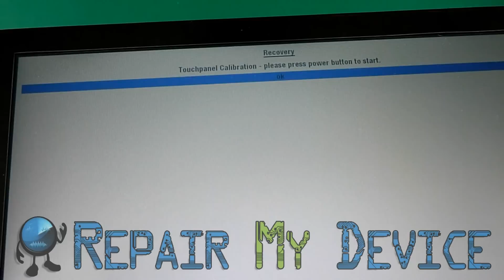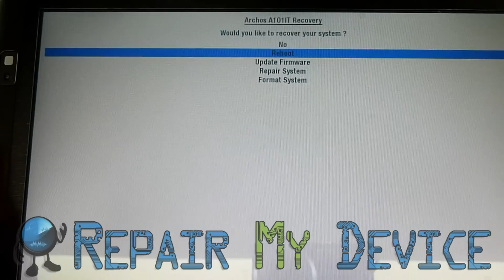Archos 101 Touch Screen Calibration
The video presents the exact steps to follow to calibrate the touch screen : Archos 101
SERVICE REPAIRS

We strive to provide the best electronic repair service. We offer a few special services as:
- Mail in repair service(You can send your device by post and after the device is repaired we will mail it back to you)
- Best prices (Since we are official importer for many spare parts and accessories, we can offer the best prices in the industry)

to understand how easy is to work with us.